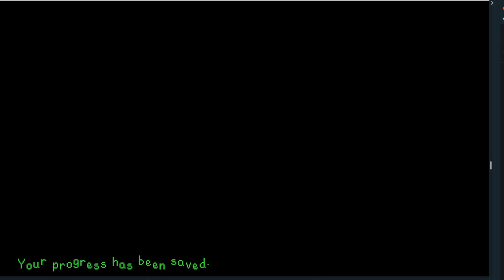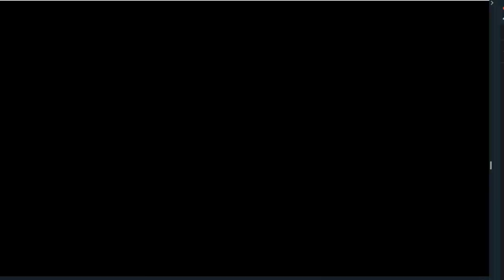Stardew Valley 24: Trading Game!